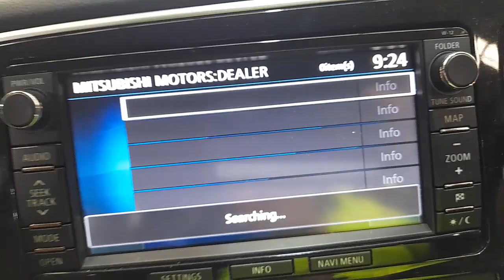WRECKING 2014 MITSUBISHI OUTLANDER 2.0L HYBRID PETROL/SAT NAV AUTO C34444